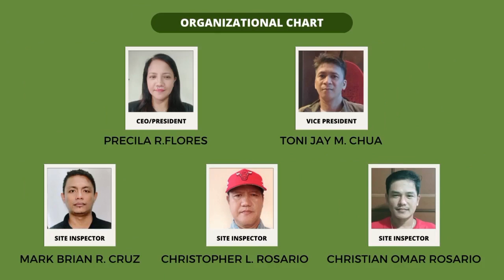16A-289 Farmlot along national highway | With fruitbearings | 1,020 SQM | Titled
📍Brgy. Mal-ay Lopez Quezon
📍1,020 SQM ( 2 lots )
    Isang 460sqm at 560sqm
📍 Mother title
📍 Selling Price: 3000 per sqm
📍15mns from town proper to National Highway ( Manila to Bicol )
📍 Source of water: Poso, Balon at Bukal
📍5 Coconut trees
📍 Antipolo tree
📍1 Bahay
📍1 Kubo

     🌳 Fruitbearings 🌳
🌳 Mangga
🌳 Cacao
🌳 Langka
🌳 Santol